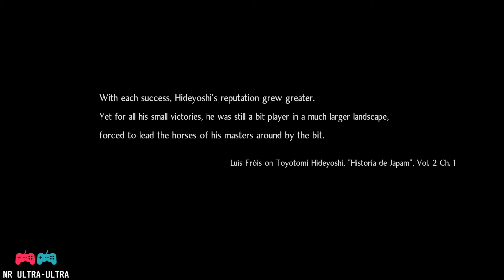7TH MISSION | A WAY OUT | LET'S PLAY NIOH 2 | PS4 PRO.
NIOH 2 Gameplay Walkthrough

PS4 PRO - No commentary.
Include All cutscenes.